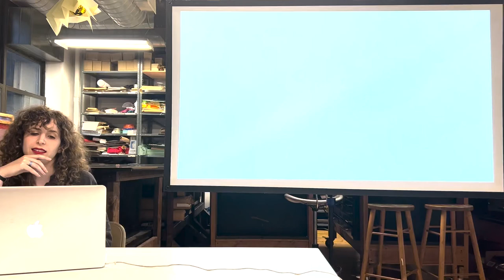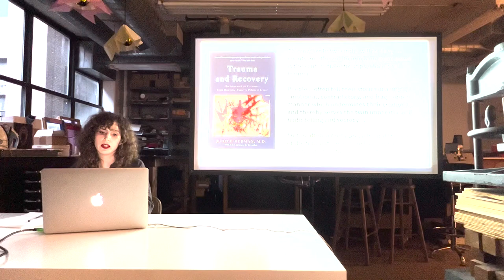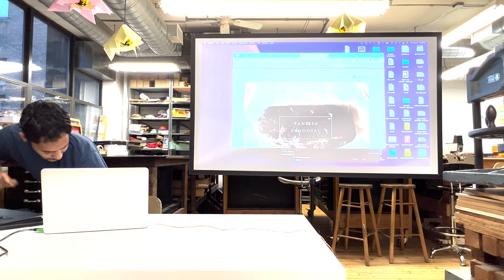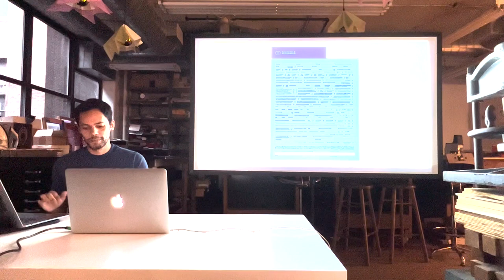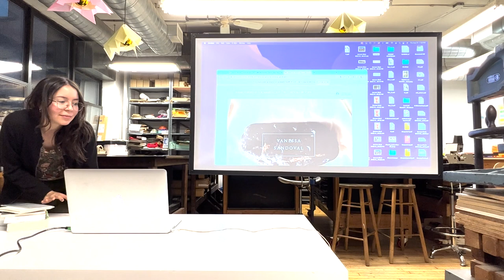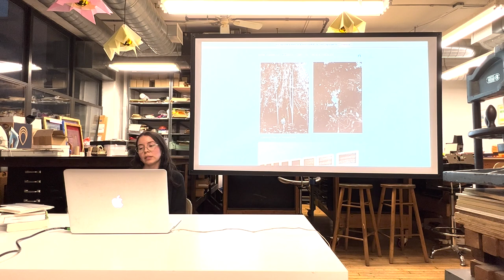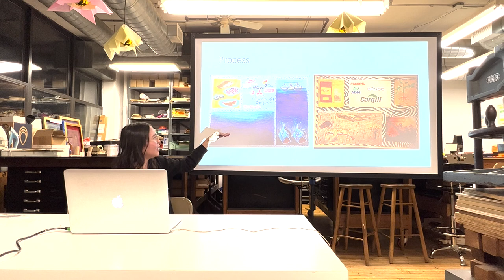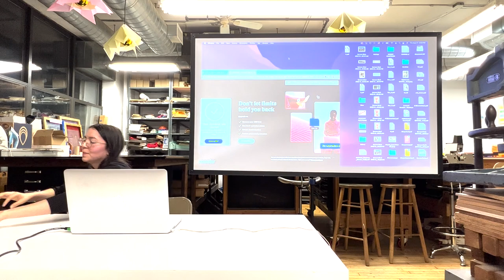Center for Book Arts Artist talks: 2022 Workspace Artists-in-Residence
Artist Talk held on Thursday, August 31 at Center for Book Arts in conjunction with the exhibition Visual Volumes: Contemporary Explorations in Book Arts with Roni Aviv, Rodrigo Moreira, and Vanessa Sandoval, 2022 Workspace Artists-in-Residence.

Thumbnail visual by Middy Vella